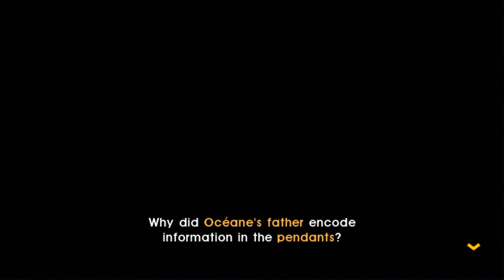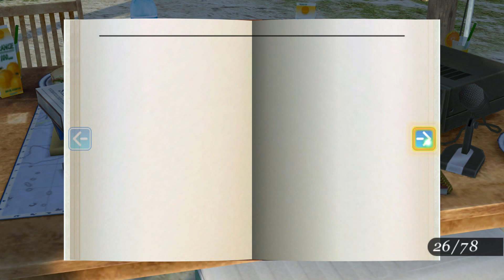Endless Ocean 2 - Part 5: Gary Gary.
Sorry this is blocked for some of you, I really don't know how to fix it this time.

I needed a somewhat calm episode to prepare me for the unbearable cuteness overload of the next one...